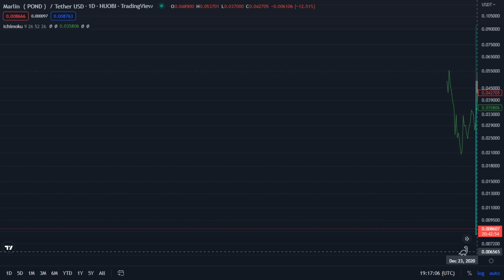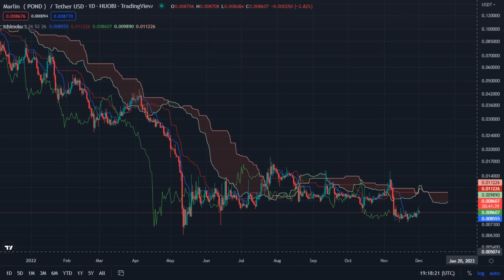POND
Marlin ( POND ) _ Tether USD _ Huobi  ( TradingView )